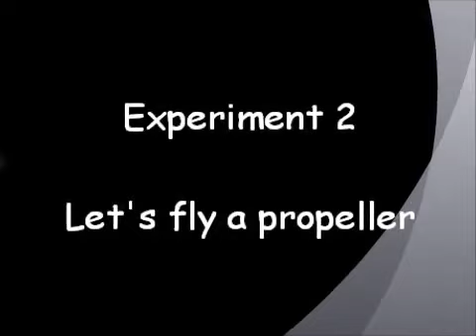8973 Multipurpose Basic Car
Multipurpose Basic Car

Mix and match dry cells, capacitor, solar cell and Peltier device. Assemble car in various ways and enjoy different energy experiments!
— You can change the layout of battery boxes easily so you can compare and test parallel and series connection easily. Perforated board used as the car base body makes it easy to lay and fix the parts the way you like
— Wind Car Experiment. Make a sail with cardboard and mount to the car Light body is easily propelled by the force of the wind.
— Bincho Charcoal Battery Cell, Secure unstable object with wire provided in the kit.
*Bincho Charcoal Battery Cell Kit (sold separately)
— Solar Car Experiment, Adjust the angles of solar battery cell according to the direction of the sunlight.
*Solar Battery Cell (sold separately)
— Peltier Device Experiment, Car base body parts and use flat car base body to mount Peltier Device Experiment kit.
*Peltier Device Experiment Kit (sold separately)
— Capacitor Charging Experiment, Connect charged capacitor and motor easily
*Capacitor (sold separately)
— Parallel and Series Connection of Dry Cells, Adjusting position of motor, adjusts tension of rubber band of pulley.
*Dry Cells (sold separately)
— Fly propeller with hand-cranked motor, You can let a propeller fly.
*AT Hand-Crank Generator (sold separately)

Included in the kit
Car base body —1
Battery box —2
Motor mounting part —1
Connecting parts —1
Support pillar fixing part —1
Tire —3
Tire with pulley —1
Propeller —1
Connection plug —6
Solar battery cell part —1
Support pillar —1
Pulley —1
Motor holder —1
Propeller fixer —1
Axle —2
Motor —1
Clasp —6
Miniature bulb with socket —1
Plastic conductive wire —1
Rubber band —2
Wire —1